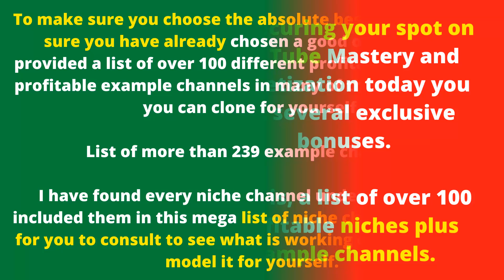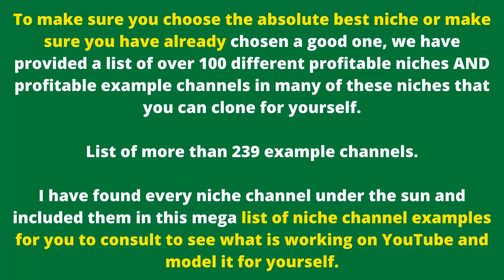Tube Mastery and Monetization Course Review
Tube Mastery and Monetization  Review: Tube Mastery and Monetization Course  teaches you how to start, grow and monetize a highly profitable YouTube channel from absolute scratch.

Even if you are a total beginner and have no experience with youtube.

Everything you need to know is provided step by step in this training program.

In the training you will learn Matt Par's EXACT strategies.

In this complete course, you will learn how to start YouTube channels from scratch and he shows you how he started a YouTube channel and grew it to 500,000 subscribers in just one year.

Matt Par hides nothing as he shows you secret algorithm growth hacks, tips and strategies to grow fast and go viral.

What is taught in Tube Mastery and Monetization you will never see being taught anywhere else online.

In Tube Mastery and Monetization you will have access to 10 modules.

Module 1: Welcome to Tube Mastery 2.0!

Module 2: Overview of this method, The 3 stages of YouTube.

Module 3: Choosing a niche.

Module 4: Setting up your channel for success.

Module 5: Generating videos.

Module 6: Uploading and optimizing videos.

Module 7: The Growth Module.

Module 8: Monetization Module.

Module 9: Sizing and outsourcing.

Module 10: BONUS.

By securing your spot on the Tube Mastery and Monetization today you get several exclusive bonuses.

That is, a list of over 100 profitable niches plus sample channels.

To make sure you choose the absolute best niche or make sure you have already chosen a good one, we have provided a list of over 100 different profitable niches AND profitable example channels in many of these niches that you can clone for yourself.

List of more than 239 example channels.

I have found every niche channel under the sun and included them in this mega list of niche channel examples for you to consult to see what is working on YouTube and model it for yourself.

Video script templates to fill in the blanks.

And Channel Case Studies.

Tube Mastery and Monetization takes its program seriously and offers you a 60 day guarantee.

So if for any reason this course does not deliver what is promised we will refund your money 100% if you are not satisfied.

Guarantee your spot today by visiting the official site and get access to the exclusive bonuses.

Official website link here in the description of this video and fixed in the first comment.